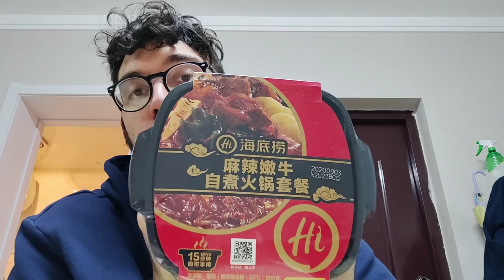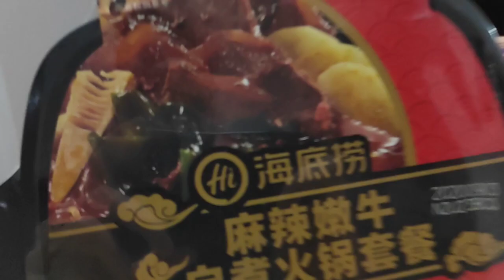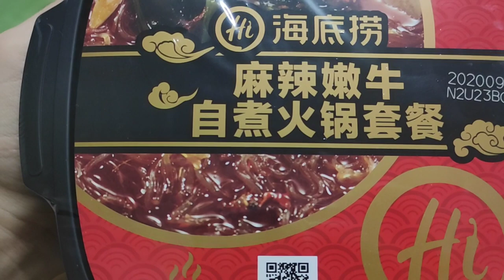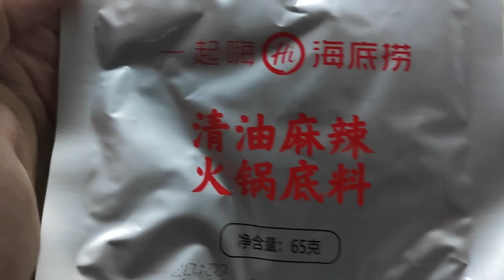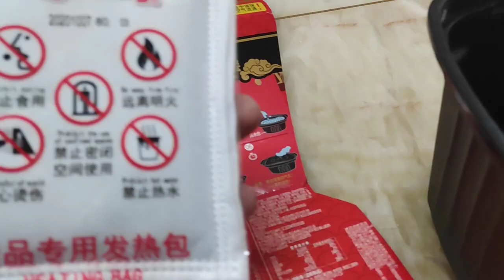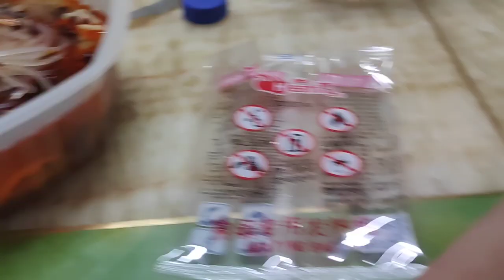Un Siciliano in Cina #22 - HOT POT PORTATILE DI 海底捞 ("Haidilao")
In questo nuovissimo video mi vedrete nella preparazione di una pietanza impossibile da trovare in Italia.
La Cina non smette mai di sorprendere